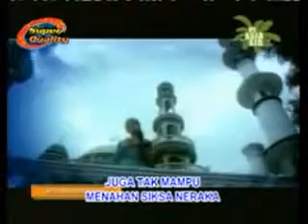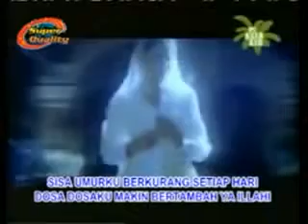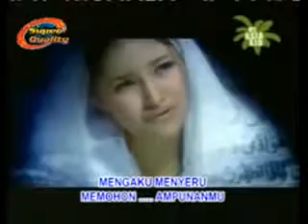MovieCreator_20-VideoToMp4_2.3gp - Mobizen - SAMSUNG Galaxy Tab A Sony Xperia Z(8)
MovieCreator_20-VideoToMp4_2.3gp - Mobizen - SAMSUNG Galaxy Tab A Sony Xperia Z